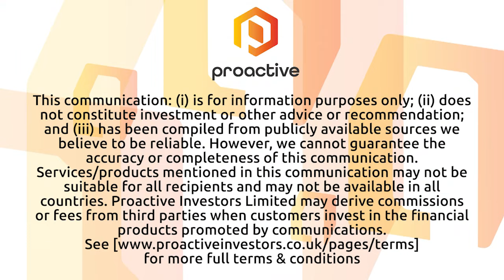Asiamet Resources CEO talks latest work on updated feasibility study for BKM copper project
Asiamet Resources Ltd (AIM:ARS | OTC:KMGLF) CEO Darryn McClelland tells Proactive they've reworked key parts of a feasibility study for the BKM copper heap leach SX-EW project in Indonesia to optimise the project and allow for recent inflation. The new plan improves the strip ratio with a third less ore being processed though still producing 89% of the original copper cathode target. ARS has also now been able to reduce the likely usage of sulphuric acid at BKM by 50%.